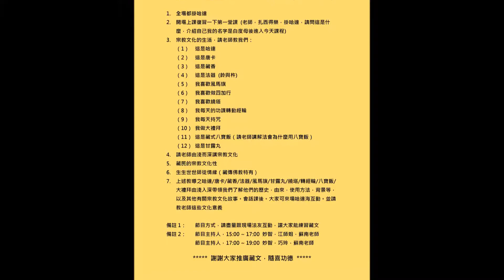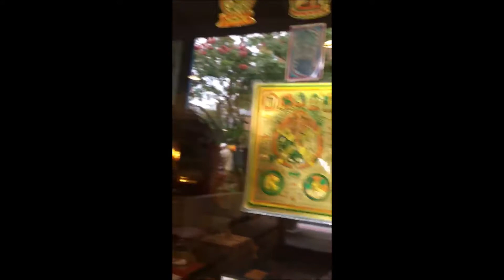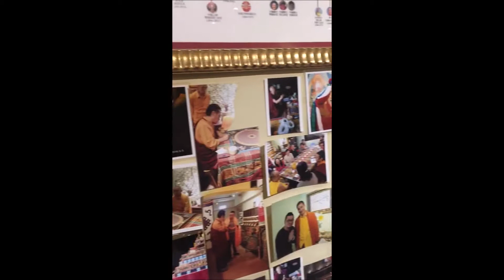台灣368法王齋- (預告片) 藏文會客室第二堂(藏文宗教文化11/27) 阿肥肥愛素趴趴GO第九場(地點：塔郭藏品咖啡館)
台灣368法王齋- (預告片) 藏文會客室第二堂(藏文宗教文化)
阿肥肥愛素趴趴GO第九場(地點：TAUKO CAFÉ 塔郭藏品咖啡館)